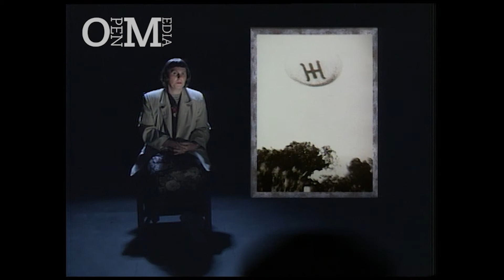Jenny Randles and the truth behind UFOs NASA | The Secret Cabaret | Magic show | 1990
Unidentified Flying Object? Researcher Jenny Randles in The Secret Cabaret, unearthing the truth behind classic UFO photos with the help of NASA.

First shown: 30 January 1990

ABOUT OPEN MEDIA
Open Media is one of the longest established media companies in the UK. Founded in 1987, it has made entertainment, documentaries and factual specials which sell all over the world. 400+ hours of award-winning television archive, digitised by the British Film Institute: celebrity interviews, controversial discussions, magic shows and more.